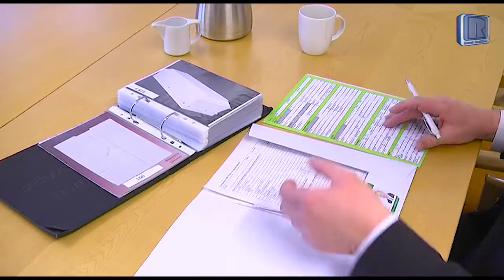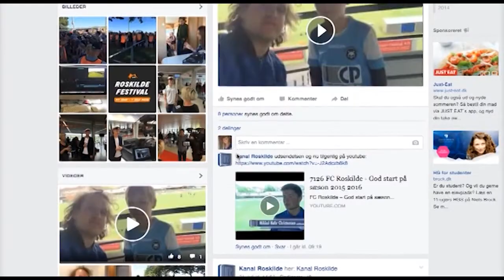Med på job - bedemanden